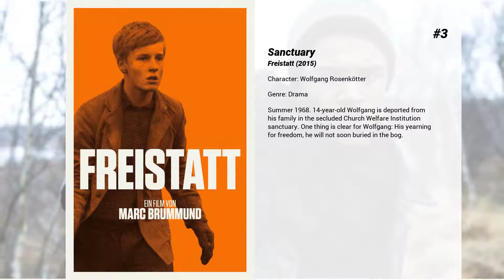Best Louis Hofmann movies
Welcome to... Best Louis Hofmann movies! In our channel you will find hundreds of TOPS and rankings of the best films of all genres, actors and nationalities.

Best Louis Hofmann movies presents...

7. The White Crow
The story of Rudolf Nureyev, whose escape to the West stunned the world at the height of the Cold War. With his magnetic presence, Nureyev emerged as ballet’s most famous star, a wild and beautiful dancer limited by the world of 1950s Leningrad. His flirtation with Western artists and ideas led him into a high-stakes game of cat and mouse with the KGB.

6. Red Sparrow
Prima ballerina, Dominika Egorova faces a bleak and uncertain future after she suffers an injury that ends her career. She soon turns to Sparrow School, a secret intelligence service that trains exceptional young people to use their minds and bodies as weapons. Dominika emerges as the most dangerous Sparrow after completing the sadistic training process. As she comes to terms with her new abilities, she meets a CIA agent who tries to convince her that he is the only person she can trust.

5. Alone in Berlin
Berlin in June of 1940. While Nazi propaganda celebrates the regime’s victory over France, a kitchen-cum-living room in Prenzlauer Berg is filled with grief. Anna and Otto Quangel’s son has been killed at the front. This working class couple had long believed in the ‘Führer’ and followed him willingly, but now they realise that his promises are nothing but lies and deceit. They begin writing postcards as a form of resistance and in a bid to raise awareness: Stop the war machine! Kill Hitler! Putting their lives at risk, they distribute these cards in the entrances of tenement buildings and in stairwells. But the SS and the Gestapo are soon onto them, and even their neighbours pose a threat.

4. Lommbock
Sequel to Lammbock. Stefan and Kai meet again after years. Stefan became a successful lawyer in Dubai while Kai is stuck in their home town. Kai has relationship issues and is trying hard to get in touch with his step son who is getting in serious trouble with some drug dealers. Can Kai and Stefan solve his problems? And what happened to their old friend Frank?

3. Sanctuary
Summer 1968. 14-year-old Wolfgang is deported from his family in the secluded Church Welfare Institution sanctuary. One thing is clear for Wolfgang: His yearning for freedom, he will not soon buried in the bog.

2. Center of My World
A strange family: 17-year-old Phil lives with his mother and twin sister in an old mansion on the outskirts of town. When he returns from summer camp, the mood in the mansion has soured somehow. Phil doesn’t worry about it, hanging out with his best friend Kat instead. When he starts to feel attracted to a mysterious new student at school, Phil is plunged into emotional turmoil only exacerbated by the trouble at home.

1. Land of Mine
In the days following the surrender of Germany in May 1945, a group of young German prisoners of war is handed over to the Danish authorities and subsequently sent to the West Coast, where they are ordered to remove the more than two million mines that the Germans had placed in the sand along the coast. With their bare hands, crawling around in the sand, the boys are forced to perform the dangerous work under the leadership of a Danish sergeant.